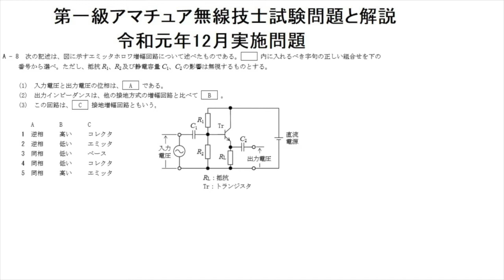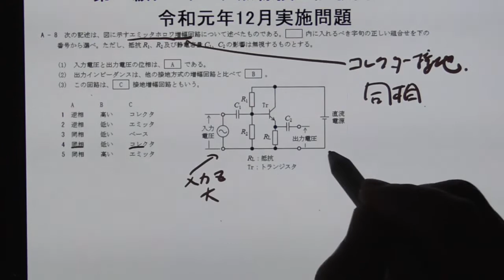第一級アマチュア無線技士令和元年12月無線工学A-8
エミッタホロワ(コレクタ)接地方式の設問です。